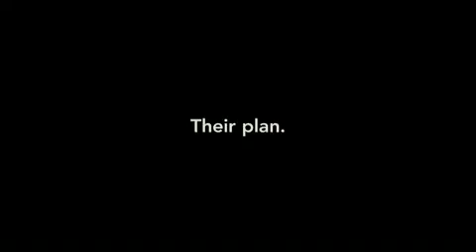The Adjustment Bureau - Trailer Oficial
| David Norris (Matt Damon), Un Carismático Congresista Americano Destinado A Triunfar Dentro De La Política Nacional, Conoce A Una Guapa Bailarina De Ballet Llamada Elise Sellas (Emily Blunt), Que Alterará Completamente Su Vida. Sin Embargo, Cuando Empieza A Sospechar Que Ciertas Fuerzas Sobrenaturales Intentan Separarlos, Tratará De Descubrir Las Causas... Debut En La Dirección Del Guionista De "El Ultimatum De Bourne"